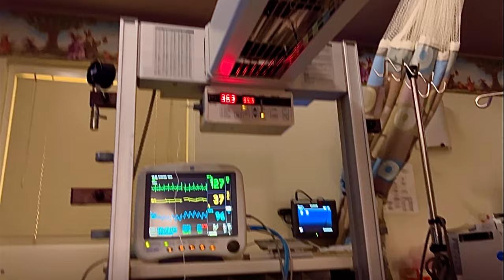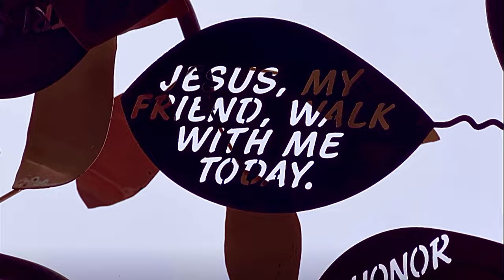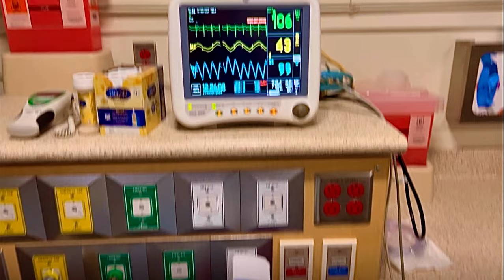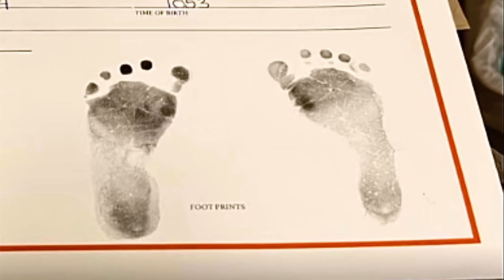Our journey in the Nicu with our son ❤️